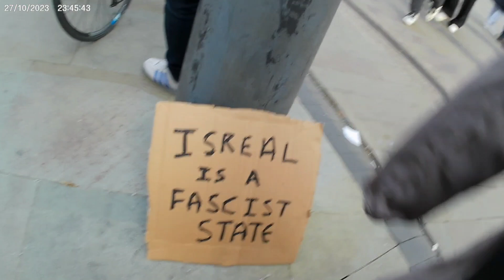The Bay of Pigs... Protesters & Police in Palistinan Controlled Manchester 🐷🐖🐽🕊️🚋👮👮👮👮👮📸😎